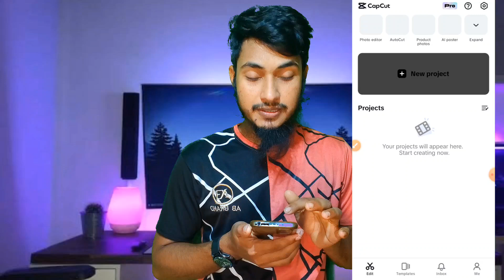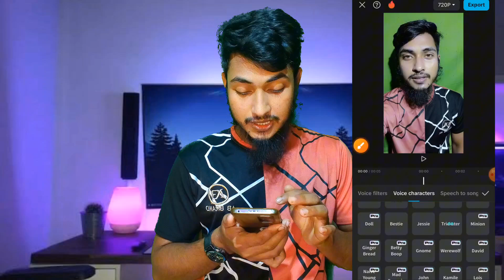ফুর ফুরি নগর বাসি মত টিকটক ভয়েস এডিট করুন। এক ক্লিকে